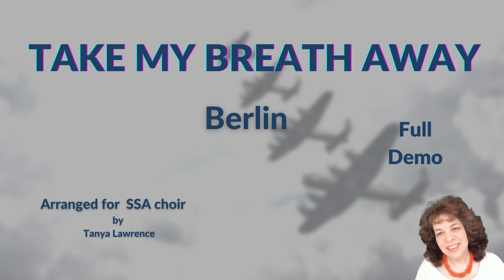Take My Breath Away, Berlin Cover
SSA choral arrangement of Take My Breath Away